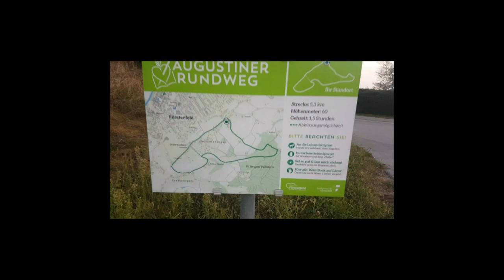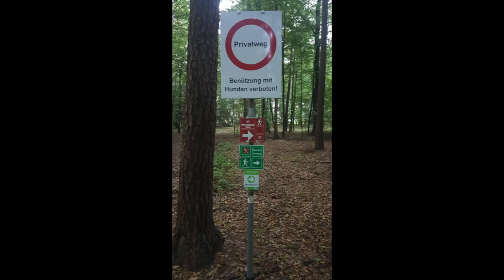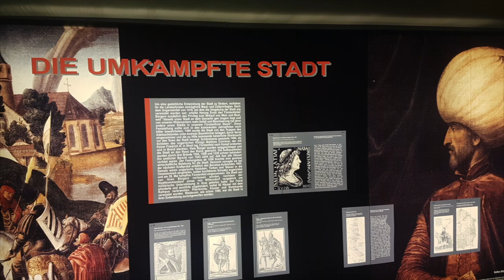THE AUSGANG from AUS Furstenfeld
THE GREAT eSCAPEe
More of the beautiful town of Furstenfeld.
The karate training continues and the sights become more beautiful.
Filmed on a Samsung 7 edge